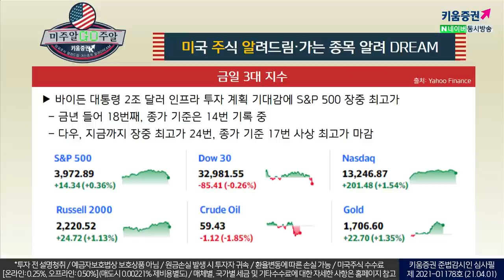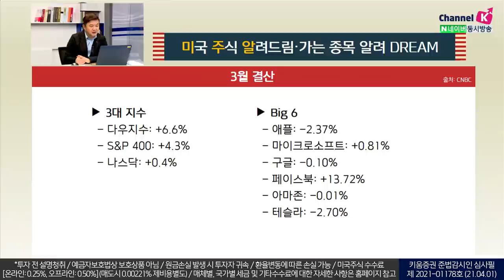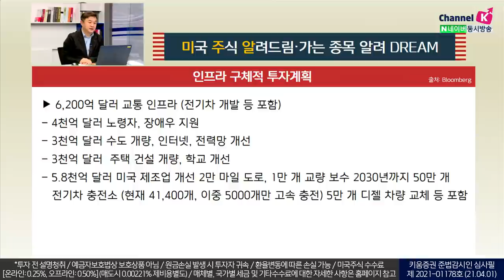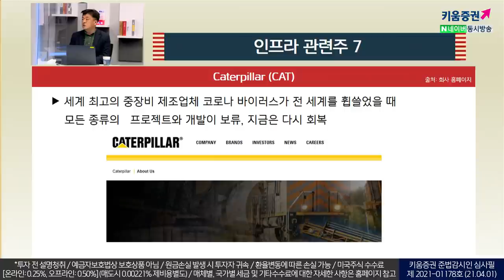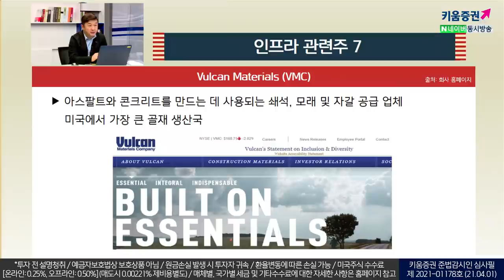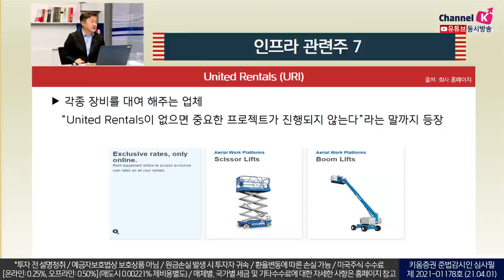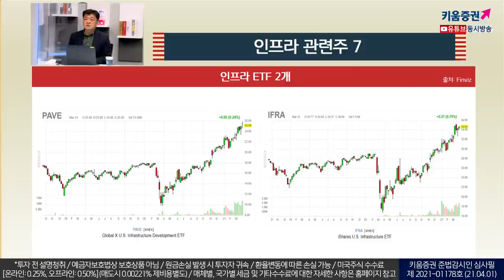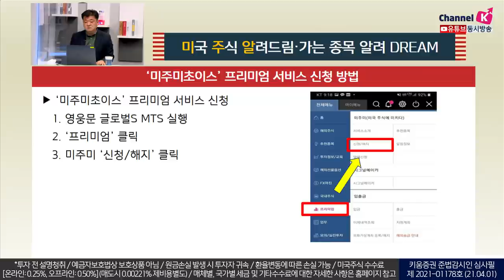바이든 정부, 대규모 인프라투자 발표.. 미국 인프라 관련주 + ETF는?(미국주식투자/21.04.01)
Vulcan Materials
아스팔트와 콘크리트를 만드는데 사용되는 쇄석, 모래 및 자갈 공급 업체
미국에서 가장 큰 골재 생산국

Cummins
엔진 제조업체
농업에서 건설, 방위, 시추, 버스, 소방 및 응급 차량, 해양, 광업 등에
이르기까지 다양한 산업 분야

United Rentals
각종 장비를 대여해주는 업체
“United Rentals이 없으면 중요한 프로젝트가 진행되지 않는다.”라는 말까지 등장

DEERE
인프라가 아닌 농업관련주로 더 유명
하지만 농기계뿐만 아니라 굴삭기, 덤프트럭 등 다양한 중장비도 제고

US Steel
종합 제철회사로 유명
강철은 건물에서 주차 센터, 교량 등에 이르는 모든 종류의 프로젝트에서 큰 역할

인프라 ETF 2개
PAVE, IFRA